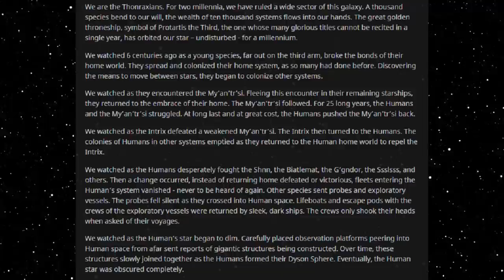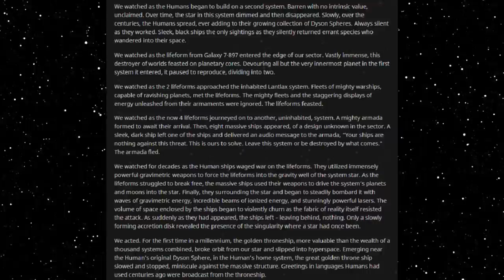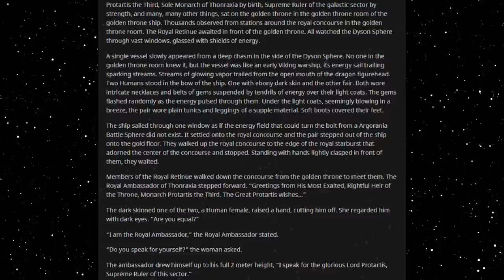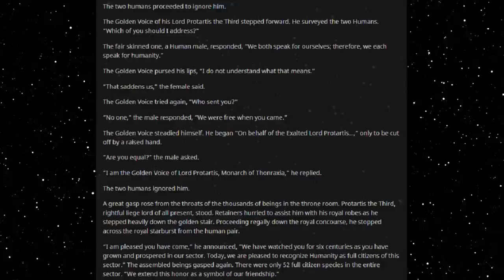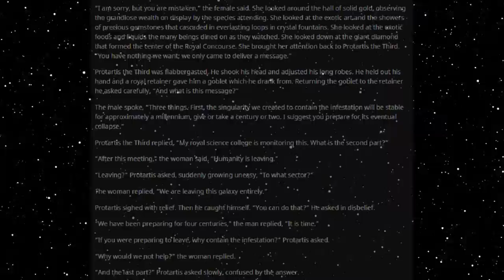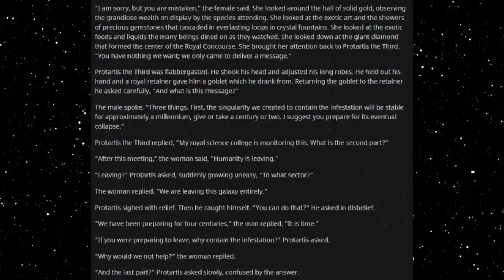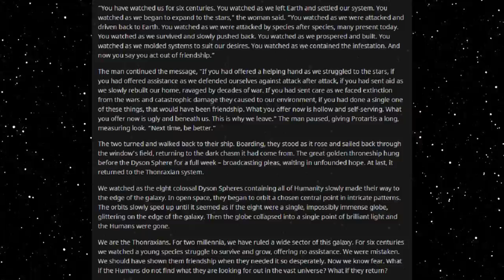Best HFY Reddit Stories: We Were Mistaken (r/HFY)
Inaction is an action...

An original story written, and granted permission to narrate by u/Foreign-Affect7871

Current Patreons:
Roger Dial
J. Howard
Samuel king
Nathan Riek
Mezec
Nikolous Rice
Jeffery Needham
Dwavenminer
Daddy Jesus
Green Blaster07
Warutteri
Nick Hatley
John Etgar
Luis Medina
Adam Drawdy
James Erb
Evan Summers
pedro batista cepeda
Daniel Gartin
Jeromy Carmickle
Jeffrey hedlund
RUBEN
Tanner Ryan Jollet
Dan Chadwick
Dionysus
Jason Pearson
Wolflet
John J Riggan
Joel Nikula
Daq Britton
Erick Jaquez
Elitedrone
Weston Simmons
Mario Colon
Stephen Dower
Jonas GrundstrÃ¶m
Joey Bates
Brennan Robertson
michael lee
laurine manigat
Elim Tevir
Alexander Michael Fraser
Micky
Thee_ Number_Six
Raymond Demara
Christopher Heredia
Maze Zy
David Arva
Logan Herron
John Weaver
Malovich
Silvan Fricker
Mr. Karlsson
Manuel Garcia Soto
Jonathon Chasteler
KazuniTheAvali
Cloodden
genomephilanthropist
boone stover
Dustin Tijerina
Thobias Ã¥man
Nicholas Johnson
C Fern
TheBadassForunnerElite
oliver Pettersson
John Arians
eistee9683 .
SCP-49730
Jeff Kaiser
Alex Corl
Jess Hobart
Purple Magi
Matthew
william
Mr. NoNameA2601
Vengrov
Andre Tolmich
Dexxuleed
Ross Warden
Jason
Blighty
saber154
Cameron
Felipe Agudelo
juan ruvalcaba
Davin Smith
chaoticPopo
Possibly Here For Plot
Sapient_table
Vanopolis
Trey Hull
MÄ«onikoi
chzoe warford
Andrid9
daniel john gerhart
Mr.Monical
Kimball Boyd
but span
Shaun Jacobs
Enterprise
Tradainian
Quakes
Peter Crane
daniel mayo
Adrian IwaÅ„ski
Joshua brown
Dopamine Coma
Carl
Rusty Shackleford
Logan Jacobsen
Tech Priest Toaster
Thirteenth Angel
James Gregory
OyBoy413
Drakos
chaosdays
john
Yahsho Jinn
Chris Hogg
JordKriger
Nathaniel Krauss
Namel909
Devara Saira
Sturlaugur Arnar Kristinsson
Michael Morse
Nick Devor
Mitchell Taylor
PATRICK JAN JOSUA DAVIDSEN
Imp erishable
dioriteigneous
NightVision
Nathan west
matthew baker
Danger N00dle
DragenDragoon
Corbin Mcneill
nick davie
OTTO DBS Gaming
Danial Zujkowski
Dalmenuis
Tyler Bremer
eyes downfield
king vice
Barrage balloon
Roy Nicolaysen
Merlin Morgan
DebautcheryDecanter
julekule
Dragonking
Jonathan Torrez
Riokan
Juliano De Luca
Brice Abbott
Arin Storm
Logan Kuhlman
CLOROX D VIKING
Wln424
Viridity one
ShadaePrajschet
jordan simmons
Joey
iamblt
some wierd guy
Chandler Riley
Thomas Panis
John Meek
turnip hunter
Jarrett Campos
shadow sword001
joshua stone
Jim Flint
koollman
Dank Matter
Alex Farmer